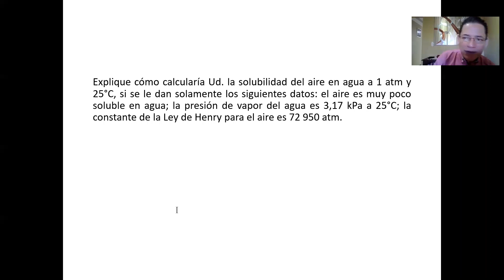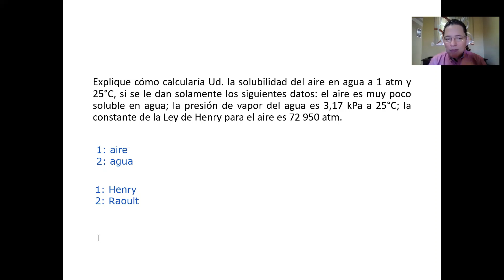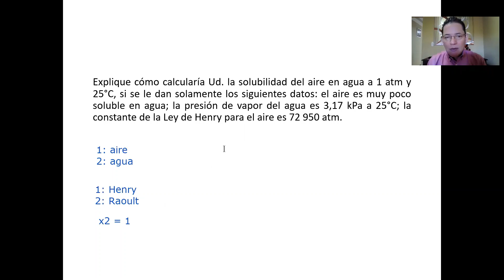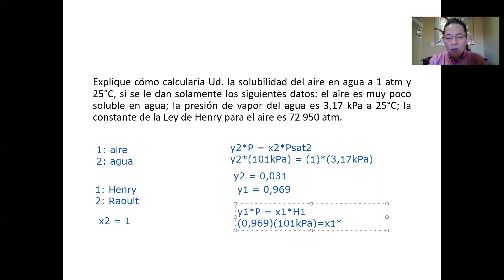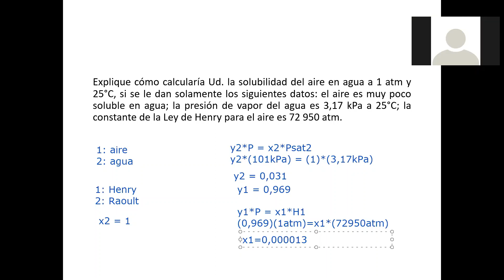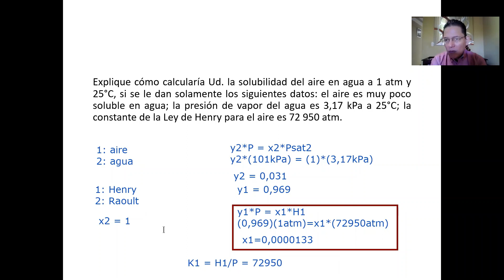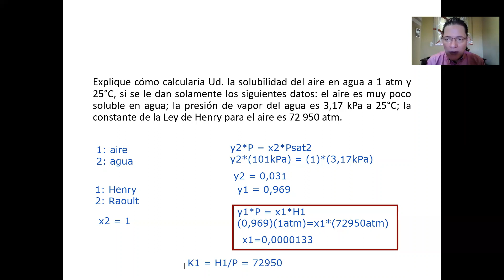Ejercicio práctica #7 Ley de Henry (UCR, 20-01-2022)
Pregunta rápida sobre la Ley de Henry, con propósitos de repaso y de comprobar el aprendizaje. Extracto de una clase de Termodinámica II para Ingeniería Química de la Universidad de Costa Rica, impartida el pasado mes de enero de 2022.

Este video se publica con fines exclusivamente educativos.